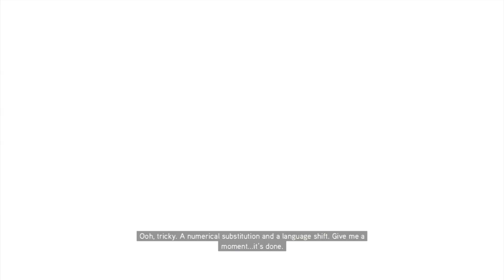Assassin's Creed II [Blind] Episode 29 - Arrow to the knee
She was a good climber... but then she took an arrow to the knee... In Venezia!